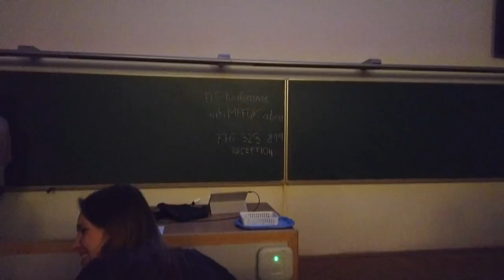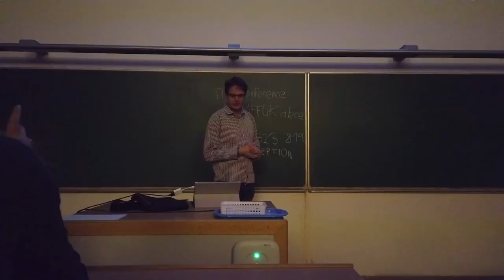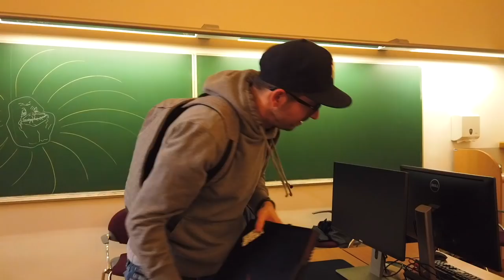Making a game in 48 hours (Game jam 2019)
We have created new rhythm game in 48 hours @ Gamejam.

Jaroslav Beck - Unlimited Power ft. Frank Bentley
Jaroslav Beck - Beat Saber